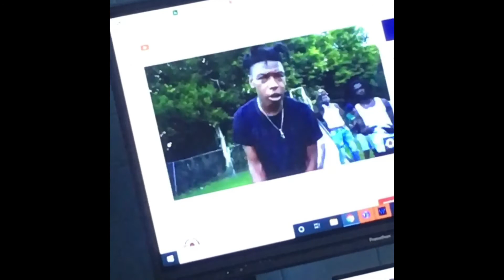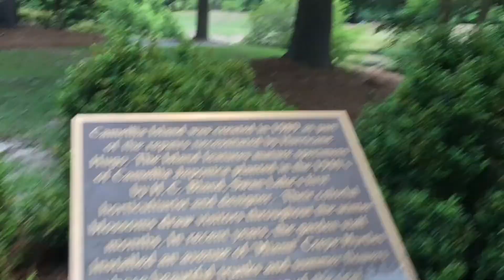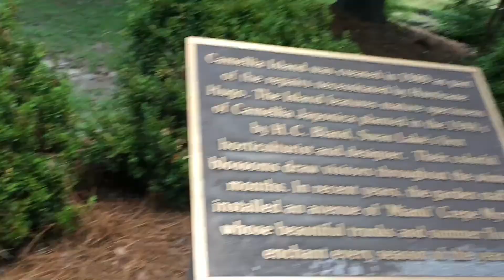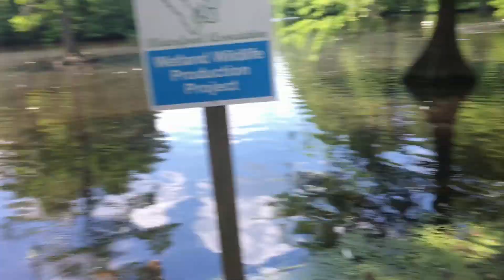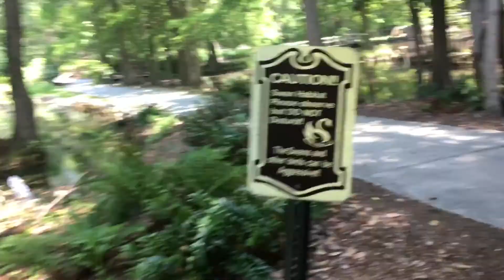Our last day of School